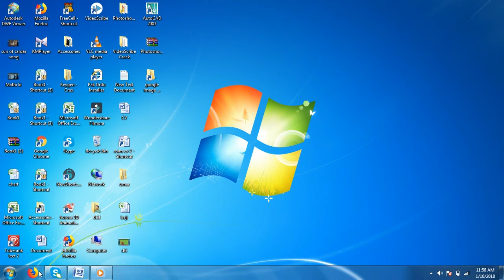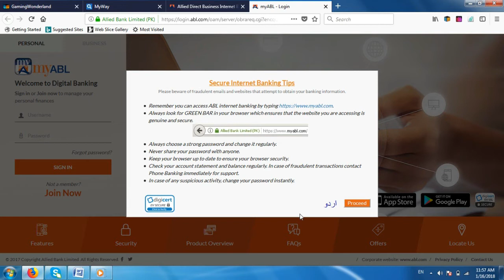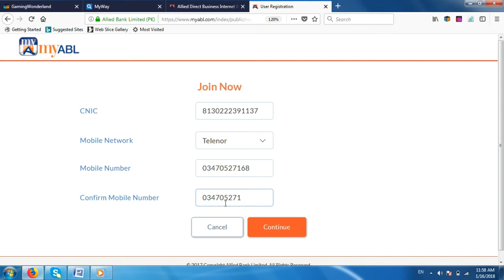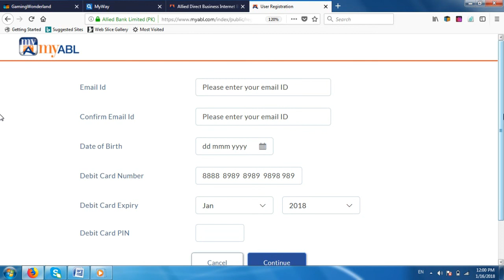how to register allied internet banking online 2018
In This video Tutorial we will show you How to Create Account and Register ABL Internet Banking Online. It's very simple just you follows our Videos. So I hope you will also easy create your own Bank Account and Registration on ABL internet